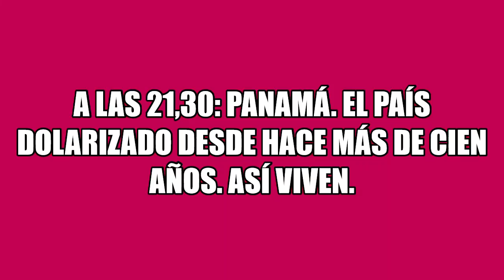De dólares, debates y estrategias...